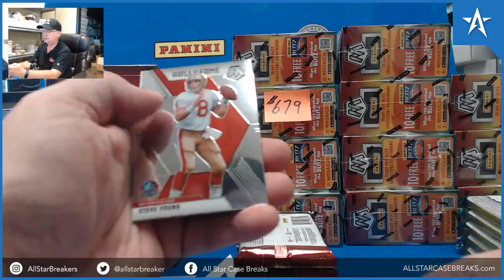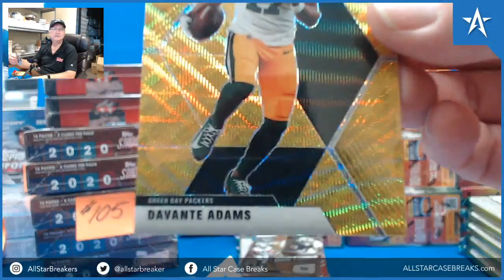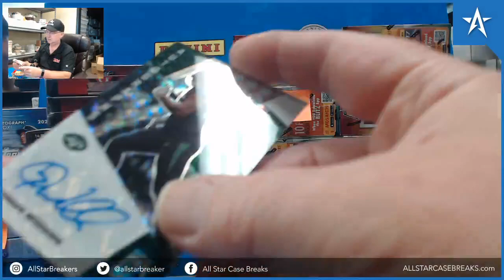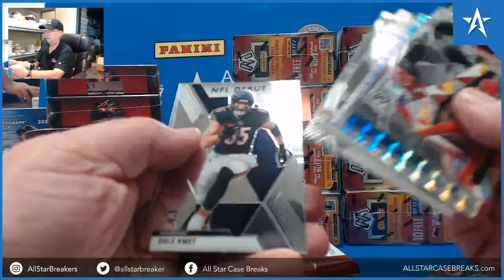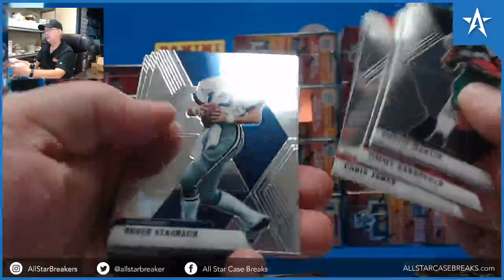Justin Herbert RC, Jacob Eason Auto, Davante Adams Gold Prizm - 2020 Mosaic Football Box Break!